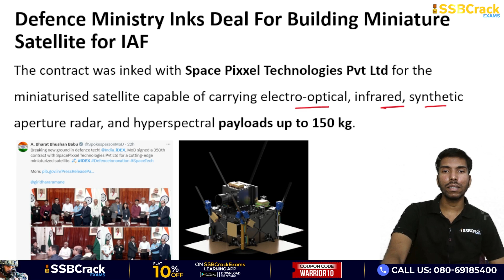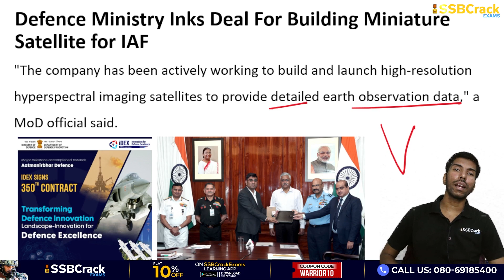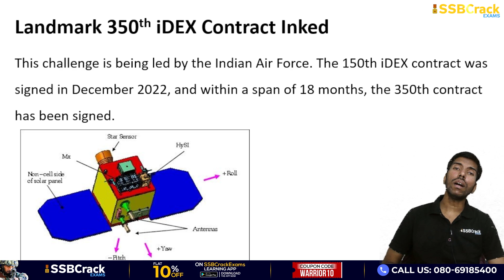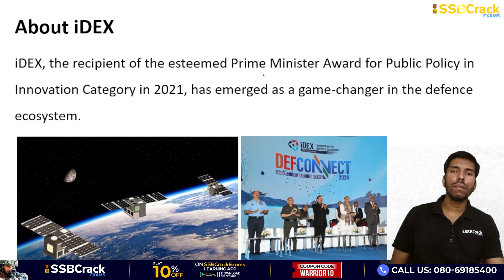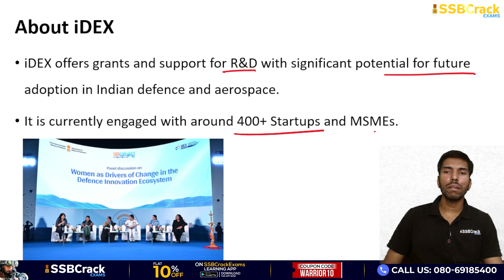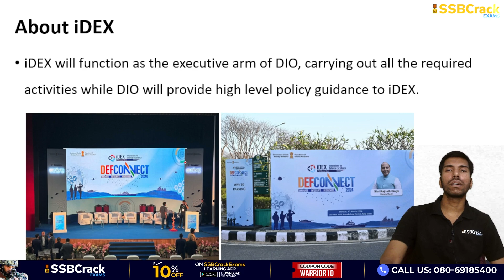Defence Ministry Inks Deal For Building Miniature Satellite for IAF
In the 350th contract under its flagship iDEX (innovations for defence excellence) initiative, the defence ministry inked a deal for the design and development of a miniature observation and imaging satellite for the IAF.
 The contract was inked with Space Pixxel Technologies Pvt Ltd for the miniaturised satellite capable of carrying electro-optical, infrared, synthetic aperture radar, and hyperspectral payloads up to 150 kg.